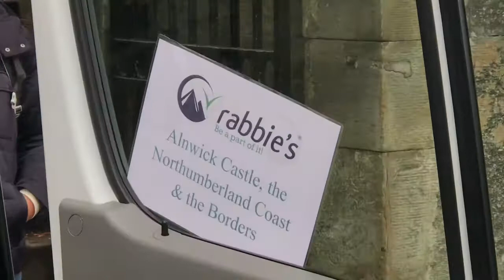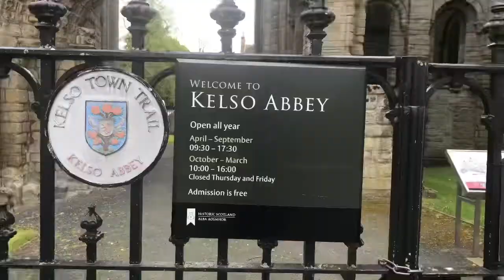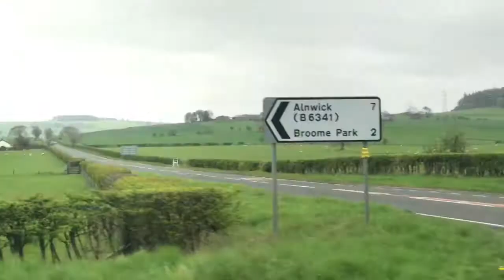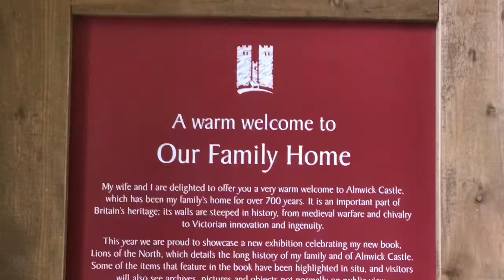Vlog 3 - Scotland 🏴󠁧󠁢󠁳󠁣󠁴󠁿 Visiting North Cumberland (UK) with Rabbies Tours (Edinburgh)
You can do this tour with Rabbies tours.